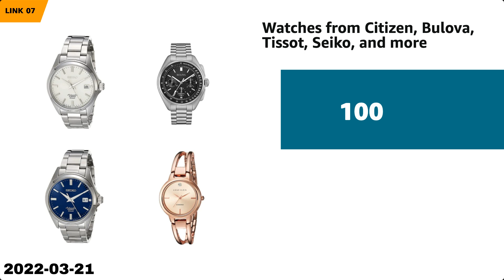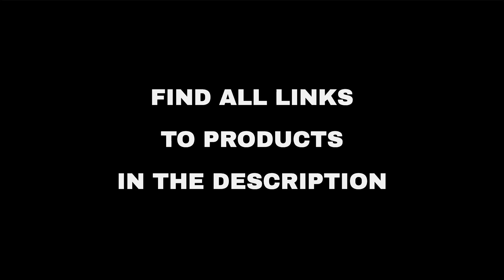Top 10 "Beauty and Fashion" deals on Amazon, today (2022-03-21)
⚠️ ATTENTION!
3. "Today" means 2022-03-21. Out of the day?

🛍 PRODUCTS AND LINKS
🔗 01 - Valano Women's Biker Shorts, 3D Padded ...
🔗 02 - TIJN Polarized Sunglasses for Women Men...
🔗 03 - DB MOON Women Summer Casual Short Sleev...
🔗 04 - Invicta Watches...
🔗 05 - Green Toys...
🔗 06 - 5 Pack: Men’s Dry-Fit Moisture Wicking ...
🔗 07 - Watches from Citizen, Bulova, Tissot, S...
🔗 08 - Preschool Toys from Jazwares, Just Play...
🔗 09 - NORTIV 8 Men's Military Tactical Work B...
🔗 10 - SATINA High Waisted Leggings for Women ...